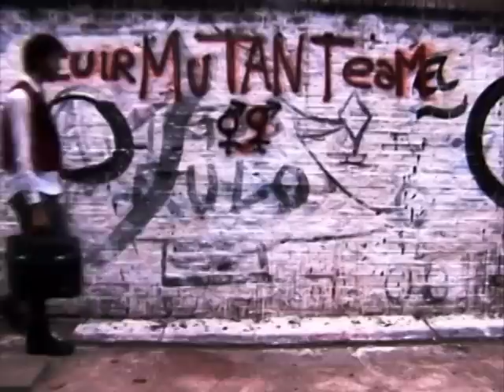el regreso de la fiesta EYELINER, el VIERNES 6 de MARZO en Hipolito Yrigoyen 968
Video editado por Florencia de Angelis |||
...con Peter Pank, Damian Galamour, y Pedro Padilla

AMIGXS!!! Como lxs trata el verano?
A nosotrxs bastante bien,
Contentxs porque cumplimos 5 años organizando la fiesta,
y porque volvemos el VIERNES 6 de MARZO
es hora de que visiten el subterraneo cuiar.

EYELINER, LA FIESTA
QUEER SUBTERRANEA

VIERNES 6/3/09

SUMENSE PARA RECIBIR INFO SOBRE LA FIESTA

el VIERNES 6 de MARZO:

dj ELECTROCHONGO dj ROTPANDO
POP ELECTROCLASH ROCK
+ HITZ IMPRESENTABLES PARA BAILAR TODA LA NOCHE

+KARAOKE TRASH convertido en
CUIRAOKE SADO con LUMINICA DOMINATRIX toda la noche

+Proyecciones, y sorpresas varias

en vivo:
+PETER PANK & los chicos perdidos
presentando su primer disco ELECTROPANK

+HIPERIMPULSO y su show de
locura pop!

Barra económica: Birra 1/2 5pe, tragos 6pe
Entrada 10pe hasta la 1, luego 15